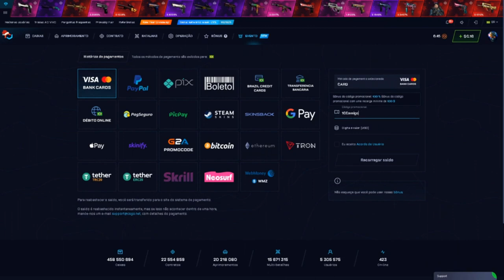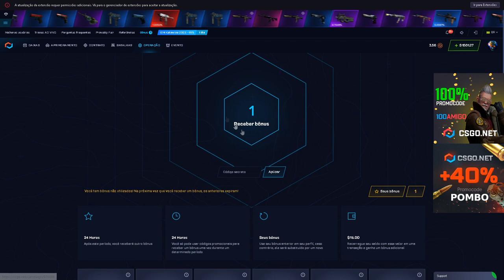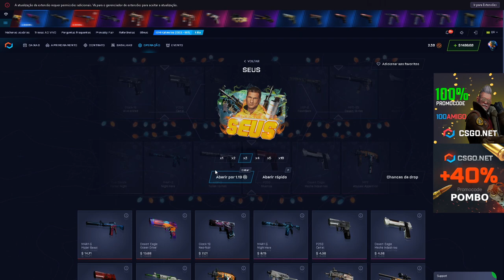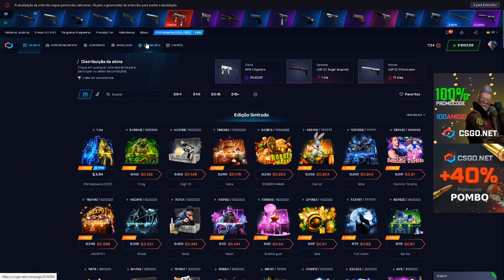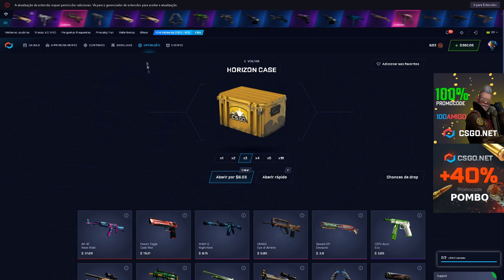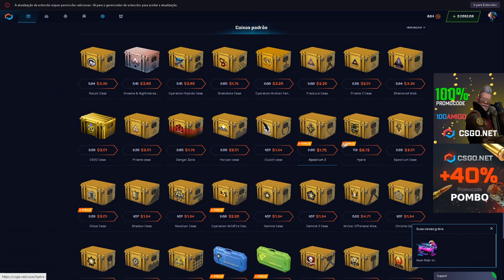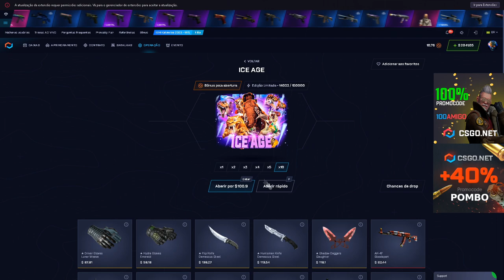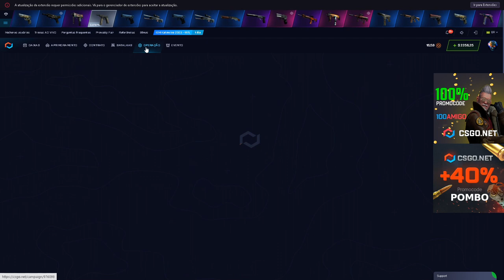OPERAÇÃO TA TOP no CSGONET ! + AVISO ENTREGAS DE GIFT CARD! GIFTCARD1$